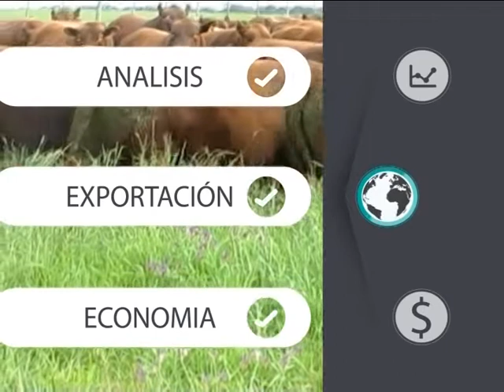Lic. Ignacio Iriarte - Futuro Ganadero 06-05-2021